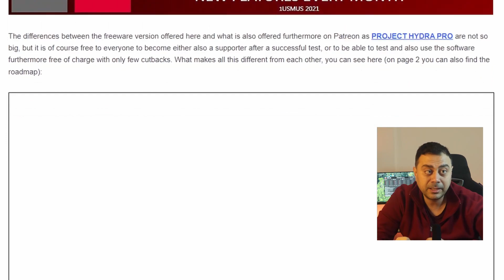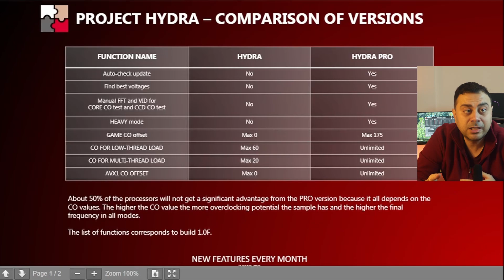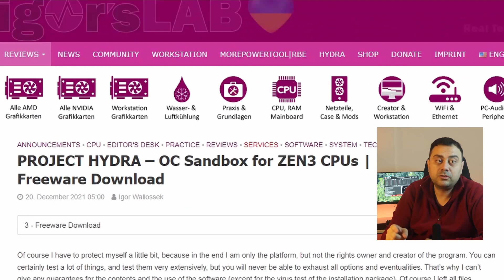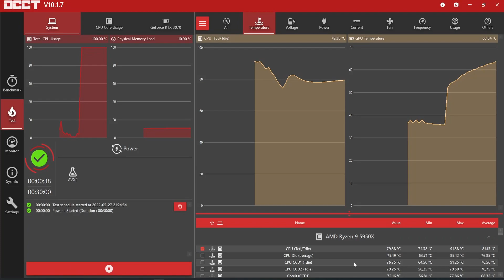Project HYDRA y Ryzen MASTER en mi AMD 5950X mini ITX | 1usmus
overclock y undervolt dinámicos. Cuento mi experiencia para gamers y entusiastas, configuro mi Ryzen 5000 esta vez probando el procedimiento automatizado del Project Hydra que actúa directamente en el parámetro "curve optimizer" del Precision Boost Overdrive de los Zen 3.

0:00 Introducción (continuación PBO)
0:11 Project Hydra
1:33 Requisitos
2:11 Descarga
2:27 Ejecución
2:45 Ryzen Master
3:10 Otras apps recomendadas
3:18 Conclusión y consejos
3:35 Despedida

Mi hardware, especificaciones:

Case:
SGPC K55 Pro

Gráfica:
Inno3D NVIDIA GeForce 3070 LHR

Memorias:
Mushkin Redline Lumina DDR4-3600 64Gb

SSD:
2TB Samsung PM9A1 M.2 PCIe (980 Pro)

Tarjeta Madre (o placa base):
ASRock B550M-ITX/AC

Fuente de poder (o fuente de alimentación):
EVGA 550 GM SFX

Disipador:
Noctua NH-L12 Ghost S1 Edition

Cable riser:
ADT-Link R33UF-TU-BK-4.0 + 180MM

Ventiladores:
ARCTIC P14 PWM PST (W/B)

Parlantes/Cornetas/Altavoces:
Edifier R1080bt

Links útiles

Apps

acaele - entretenimiento informático Conviértete en miembro de este canal para disfrutar de ventajas